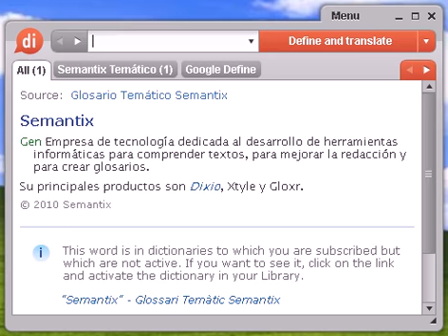Definición de impuntualidad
impuntualidad, diccionario, definición, significado, español, castellano, dixio, impuntualidades